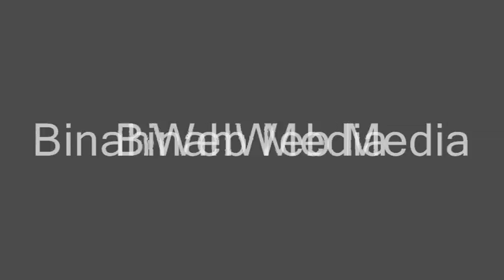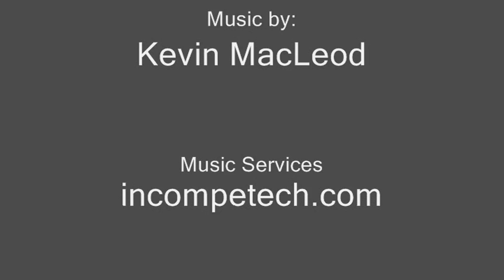Marine Drive Cruise, Vancouver, BC CANADA!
Cruise with us in a nice part of town. If you need a custom sound track check Kevin out! Filmed April 15 2011. BinahWeb Media